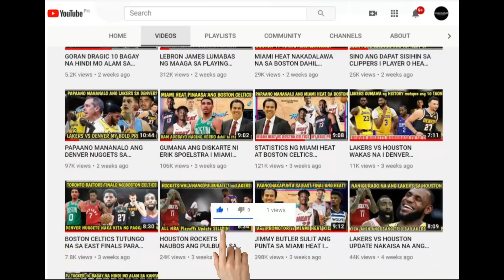GANITO PALA ANG DISKARTE KUNG PAPAANO NANALO SA GAME 5 ANG MIAMI HEAT VS LAKERS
3. I SHARE ang videong ITO sa IYONG Facebook account
4. Manuod palagi sa basket balltalk at BIGLAANG bubunutin ang PRIZES
( isang beses lamang gawin at KASALI KANA )

Guys paki share po ang video sa inyong Facebook wall thank You
and pls. don't skip the adds

LAKERS VS MIAMI GAME RESULT
LAKERS VS MIAMI GAME 5
NBA FINALS 2020 GAME 5
GAME 5
LAKERS VS HEAT GAME 5
GAME 4 NBA FINALS TAGALOG
LAKERS VS HEAT GAME 5 NBA FINALS
2020 NBA FINALS GAME 5
HEAT VS LAKERS
Miami Heat vs Boston Celtics game
lakers vs Denver game 5
Kaalaman
lloyd cadena
tagalog sports
Historya Channel
Ask teacher popong
ArchLight media
PBA BUBBLES
saan mapapanuod ang NBA
Dalton Channel
Pananaw
Tinagalog NBA
Tinig PH
Gazebo
Madam info
10 Bagay na Hindi mo alam kay basket balltalk
Kwentong tagalog
Alamin mo
Pinoy mysteries
Pinoy mystery channel
iSportZone
Ivana Alawi
3B Hoops
NBA ZONE
CongTV
BruskoBros
Alex Gonzaga
Raffy Tulfo in Action
Akosi Dogie
CHoOx TV
Mimiyuuh
nba finals 2020
Ja Mill
Mark Reyes
Lebron James
NBA
BTS Dynamite
abs-cbn Ted Failon
Kim Jong Un
Coco Martin
Kim Chu
Kai Sotto
Manny Pacquiao
Chavit Singson
Catriona Gray
Jinkee Pacquiao
Japan
Lou Williams Club
Catriona grey
PaoLUL
GLOCO
ChOox TV
AkoSi Dogie
Tanzanian Stone
Tanzania
Small Scale Miner
Tanzanite
Diamond
Melanie Perskin
Canva
Pinay Bilyonarya
W-Hoops Play W
Filipina Billionaire
Afronauts
astronauts
Manny Pacquiao
Aling Dionisia
Aling Dionesia
Mommy D
Manny Pacman Pacquiao
President Duterte
Kimg Jong Un
Hadassah Peri
huguette clark
MICHAEL JORDAN
BOY BAKAL
vica and eugenie
Vikachka & Eugene
kai sotto father
kai sotto nba
kai sotto ranking
kai sotto tattoo
kai sotto wingspan
kai sotto haircut
kai sotto age
kai sotto and vic sotto relationship
kai sotto and jalen green
kai sotto and vico sotto
kai sotto age 2020
kai sotto abs
kai sotto ateneo
kai sotto birthday
kai sotto child
kai sotto family
kai sotto family tree
kai sotto father height
kai sotto face
kai sotto fiba
kai sotto father name
kai sotto family background
kai sotto update today
kai sotto update OCTOBER 2020
liza soberano update
HEAT VS LAKERS GAME 4